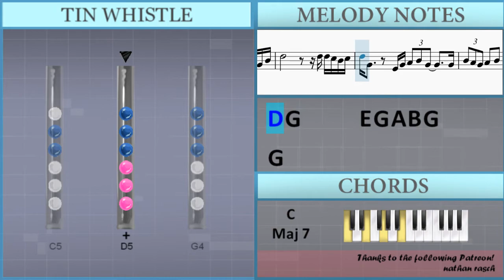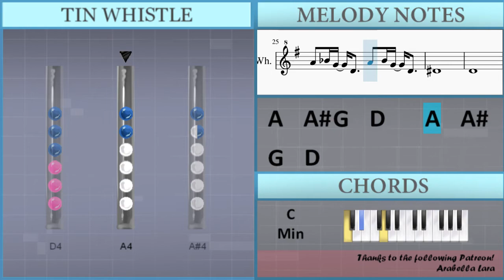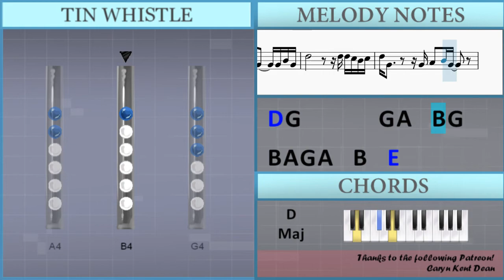How to play Do You Want to Build a Snowman on Tin Whistle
Uncommon half-holes notes: Bb4 Eb4

The easiest way to learn how to play Do You Want to Build a Snowman by Kristen Bell ft Agatha Lee Monn and Katie Lopez on the tin whistle. It's a tin whistle tutorial for Do You Want to Build a Snowman by Kristen Bell ft Agatha Lee Monn and Katie Lopez.

EasyTinWhistleLesson teaches you to play the your favorite instrument, through easy and simple animation so that you too can learn how to play Do You Want to Build a Snowman by Kristen Bell ft Agatha Lee Monn and Katie Lopez on the tin whistle easily. A tin whistle tutorial with visual animation graphic.

Lettered notation:
A4 D5 G5 B4 D5 G5 C5 D5 A4 D5 G5 B4 D5 G5 C5 D5
B5   G4 G4 G4 D4 G4 B4 A4   B4
G4 G4 G4 D4 G4 B4 A4
G4 G4 D4 G4 B4 C5 B4 G4     D4 C5 B4
G4     G4 G4 D4 G4 B4 D5
D5 D5 C5 B4 C5 D5 G4         G4
A4   B4 G4     A4 B4 A4 G4 A4   B4
E5                 G4 G4 G4 D4 G4 B4
A4   B4           G4 G4 G4 G4 D4 G4 B4
A4   G4                 G4   Gb4
G4 D5 G5 B4 D5 G5 C5 D5 A4 D5 G5 B4 D5 G5 C5 D5
A4 D5 G5 B4 D5 G5 C5 D5 A5   G4 G4 G4 D4 G4 B4
A4               G4 G4 G4 G4 D4 G4 B4
C5 B4 G4     D4 G4 B4 C5 B4 G4 G4 G4 D4 G4 B4
D5                   D5 D5 C5 B4 C5
D5 G4       E4 G4 A4 B4 G4       G4
B4 A4 G4 A4   B4   E5
D5 D5   G5   G5   D5   D5   G5
A4   Bb4 G4   D4     A4   Bb4 G4   D4
Eb4
D4
G4         D4 G4 B4
C5 B4 G4     D4 G4 B4 C5 B4 G4     G4 B4 G4
D5 G4         G4 A4   B4 G4
G4 G4 G4 D4 G4 B4 A4   B4
G4 G4 G4 G4 D4 G4 B4 A4   G4
G4   Gb4
G4